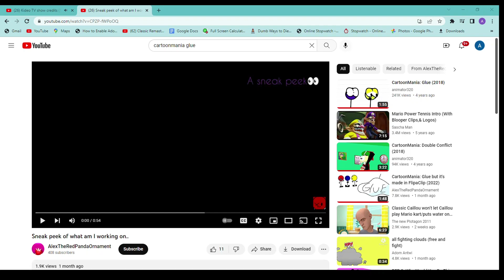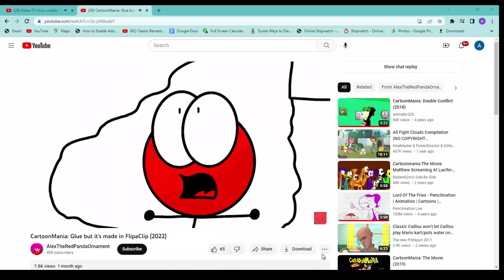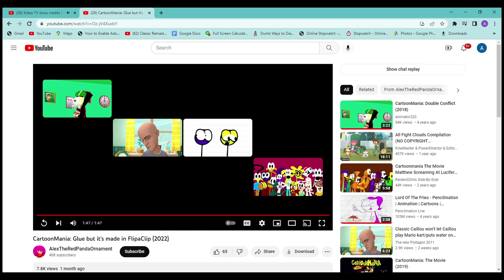Cartoonmania Reboot Ep1 - Glue